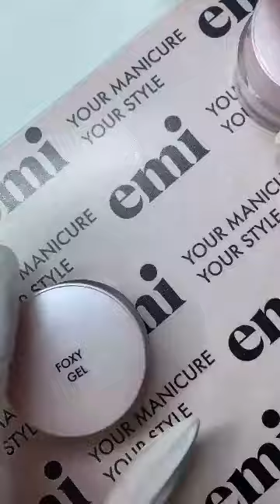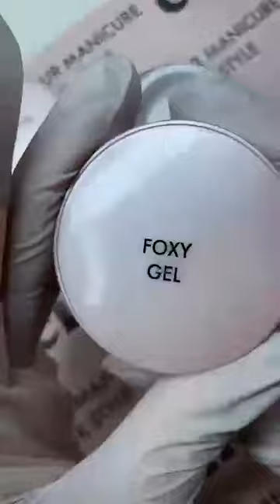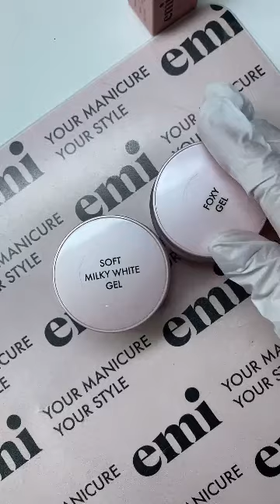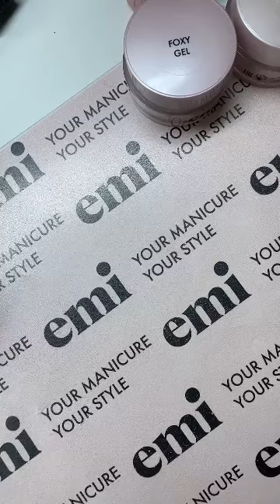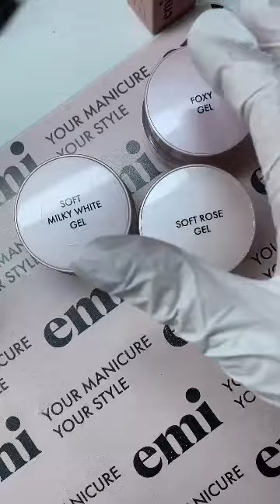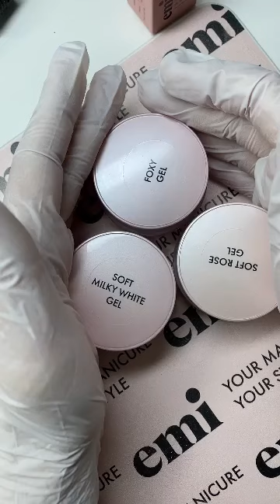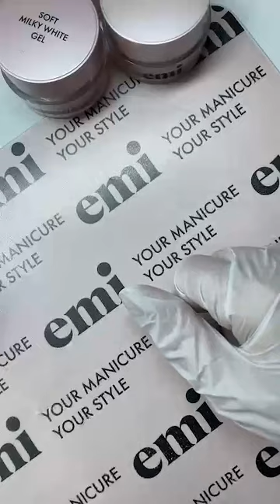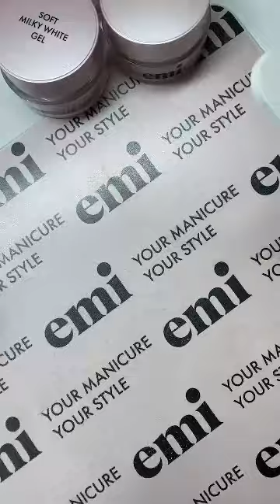Из овала в квадрат с помощью Milky White Gel и Foxy Gel.Прямой эфир с Юлией Бабушкиной.